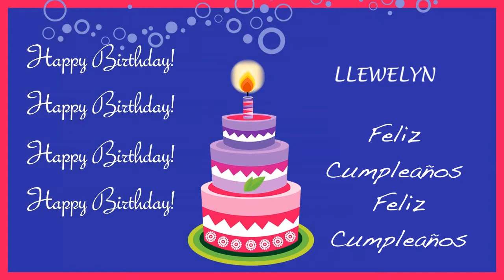Llewelyn Card Tarjeta - Happy Birthday